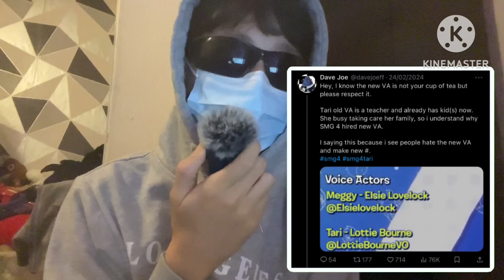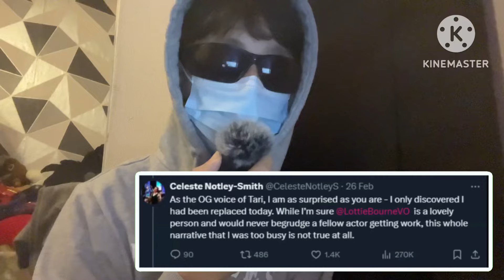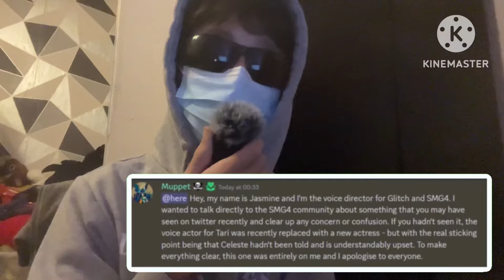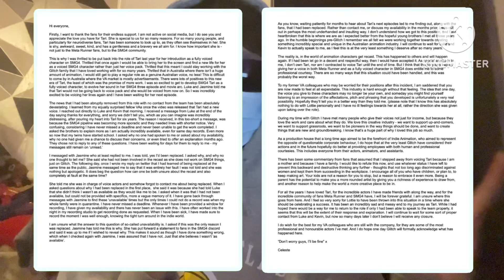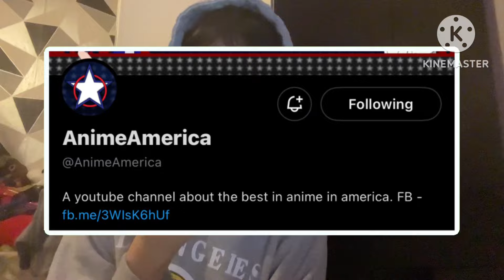The Glitch Productions Situation Is Insane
whoopsie

- SOCIALS -
Music Channel: @KaylinMusicOfficial